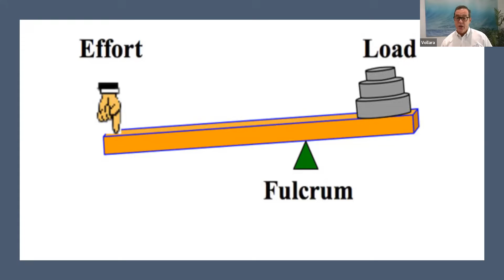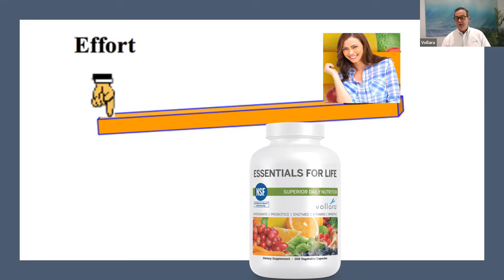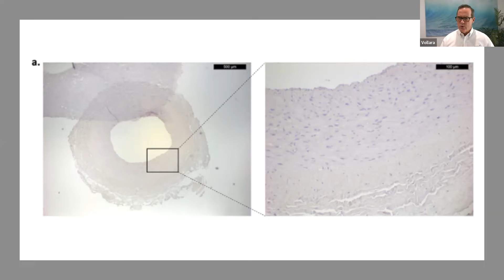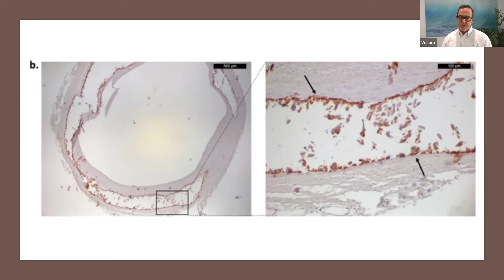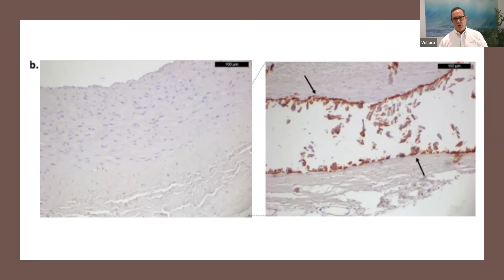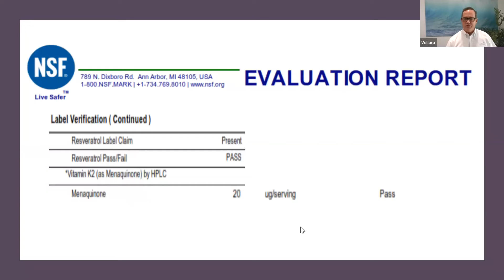Dr Troy Message to Baton Rouge